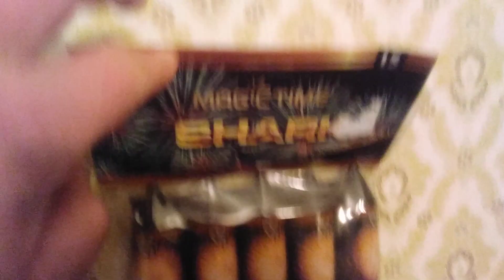Mój stuff na sylwestra 2023-2024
Tak jak pisałem w ostatnim filmie nie wiem czy to będzie wystrzelane w tym roku czy w roku kolejnym bo mój tata jest ciężko chory i nie chce go denerwować strzelaniem